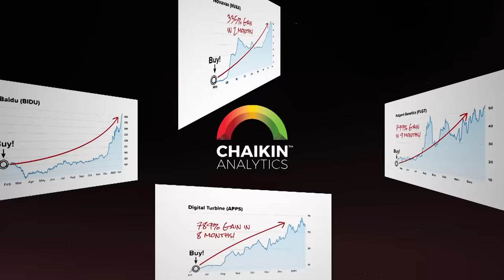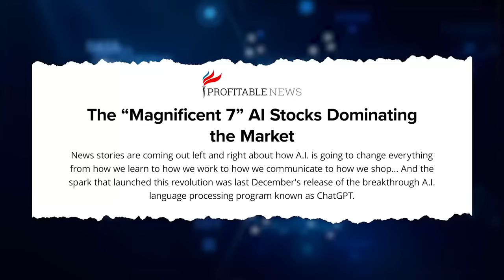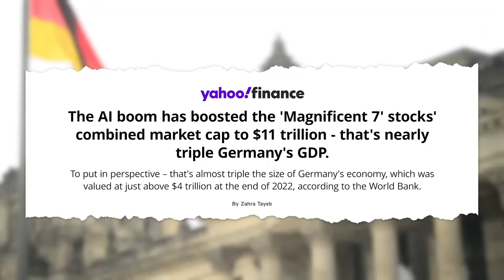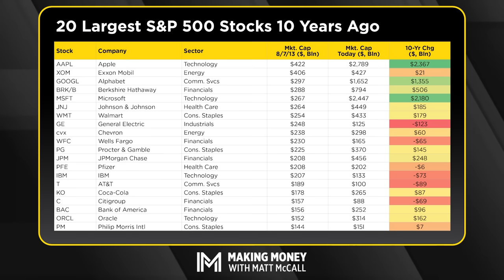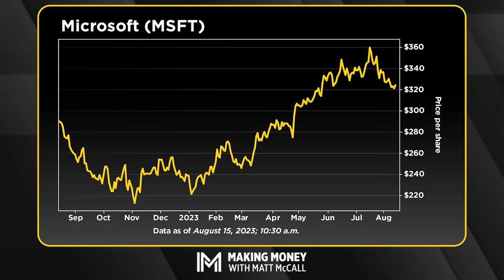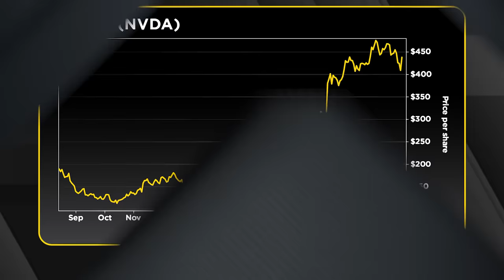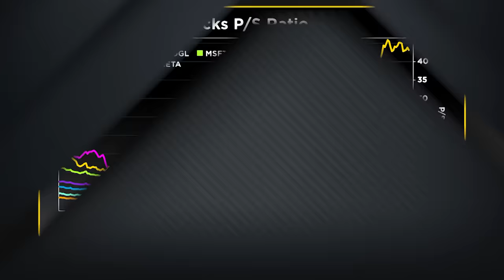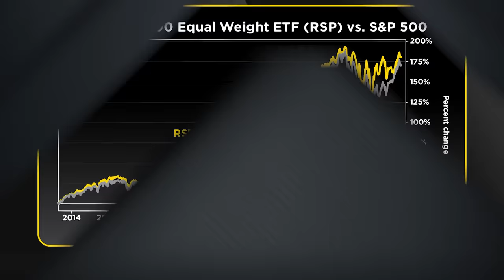Are the Magnificent Seven Really Your Best Investment?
The "Magnificent Seven" have been on an absolute tear this year. The Big Tech stocks that make up this powerhouse group – Apple, Amazon, Alphabet, Microsoft, Meta Platforms, Nvidia, and Tesla – accounted for 73% of all S&P 500 gains through the first six months of the year. But what exactly does this mean for stocks? Is it a good sign of things to come? Or should we be concerned that tougher times are ahead for smaller stocks? Matt breaks it all down for you on this episode of Making Money With Matt McCall.

Artificial intelligence ("AI") is one big theme that connects each of the Magnificent Seven companies. AI has been growing in popularity for years. But its long-term tailwinds are just starting to gain momentum as more Big Tech companies implement the technology in their businesses. The real question today is... are the Magnificent Seven stocks a buy? There are a lot of questions to answer in this episode. So tune in to find out the best moves for your money.

00:00 The 'Magnificent 7' Stocks Leading the S&P 500
4:28 What Caused the 'Mag 7' to Breakout?
7:33 Performance of Tech Stocks Since 2020
10:02 Largest S&P 500 Stocks Today
11:30 Largest S&P 500 Stocks 10 Years Ago
13:15 YTD Performance of the 'Mag 7'
15:15 Apple (AAPL)
16:52 Microsoft (MSFT)
17:35 Alphabet (GOOGL)
18:45 Amazon (AMZN)
20:04 Nvidia (NVDA)
21:40 Meta Platforms (META)
22:26 Tesla (TSLA)
24:10 Are the Magnificent Seven Stocks a Buy?
28:47 Invesco S&P 500 Equal Weight ETF